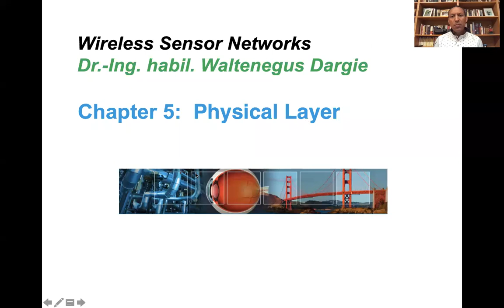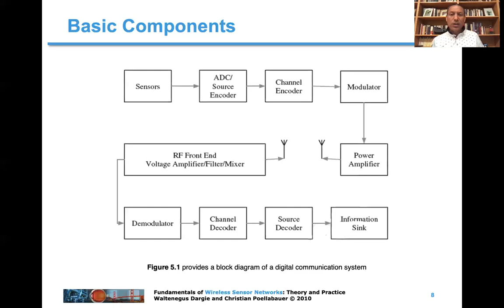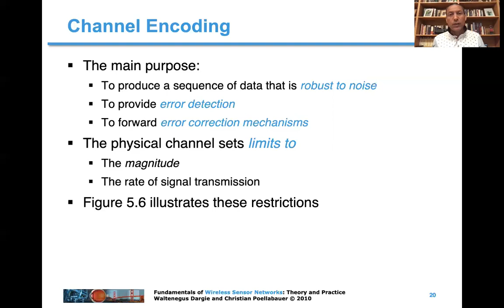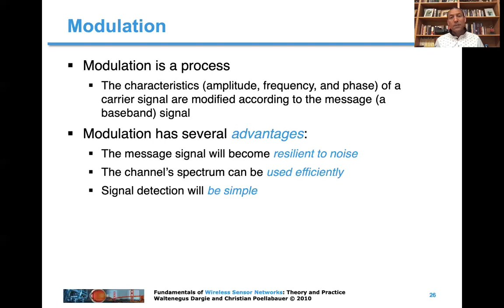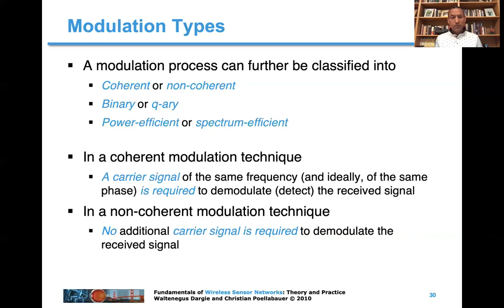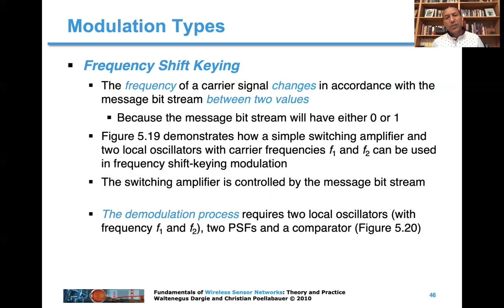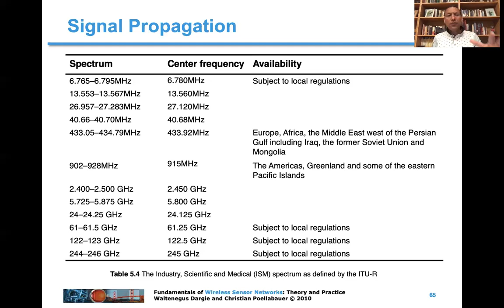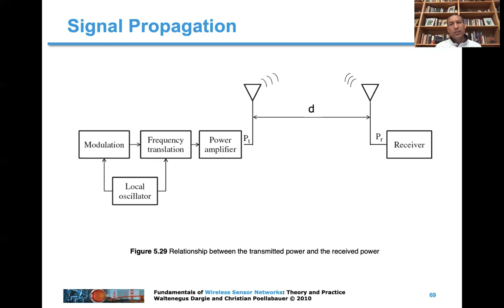Physical Layer: Wireless Sensor Networks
In this lecture the components of and the algorithms at the physical layer of a wireless sensor network will be discussed. These include: The source encoder, the channel encoder, the modulator, and the power amplifier.

Unfortunately, from approximately the 40:32 minute to the 45:00 minute I confused WAVELENGTH and BANDWIDTH. It is meant WAVELENGTH wherever I was talking about BANDWIDTH. Apologies for this confusion.  The idea is that there is an inverse relationship between the wavelength of a signal and the frequency of a signal. The lower the frequency the longer the WAVELENGTH, the higher the frequency the shorter the wavelength. There is also a direct relationship between the antenna length and the wavelength. The shorter the wavelength the shorter the size of the antenna to detect it. The longer the wavelength, the longer should the antenna be.